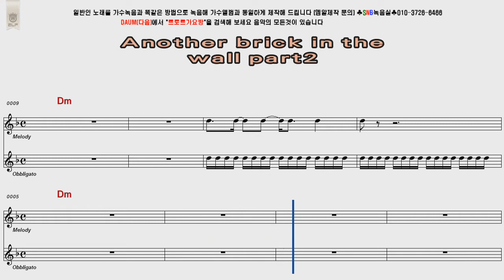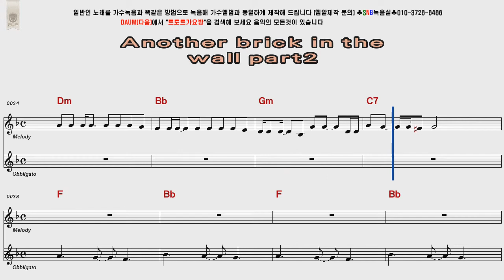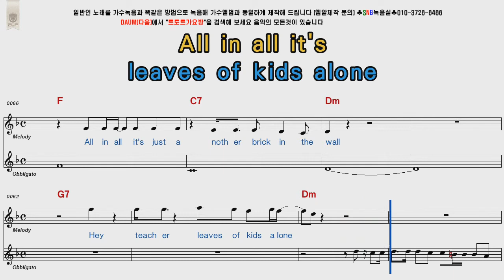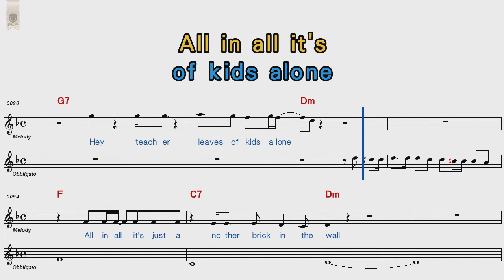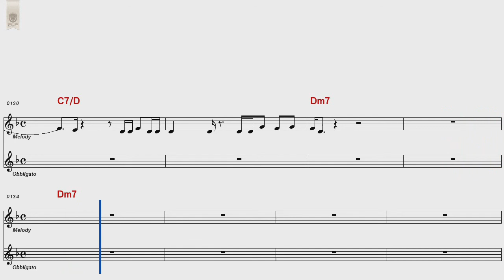Pink Floyd Another Brick In The Wall, Part Two POP Song Score Karaoke